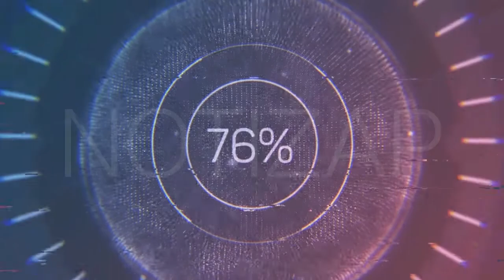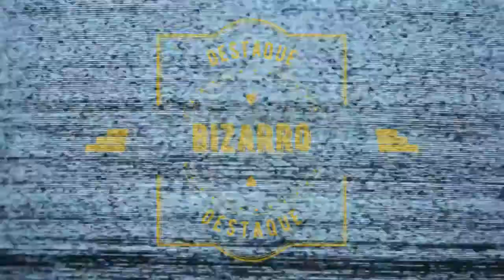Jornal André Amorim - 13/09/2020